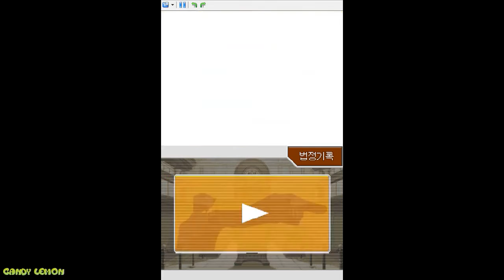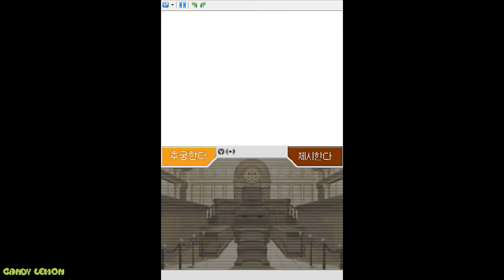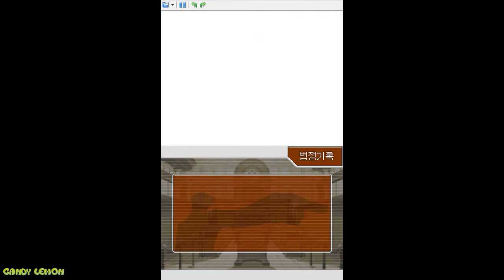역전재판 3 - Episode 5 화려한 역전 part 3 (제 1화 법정 전편)